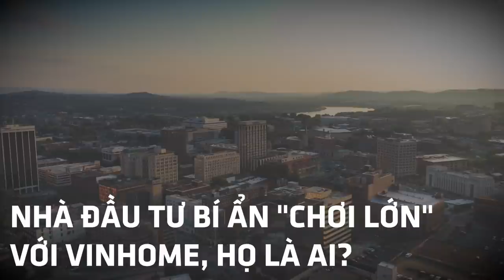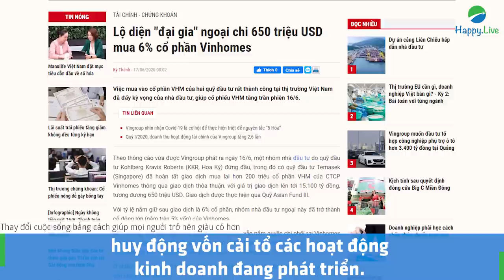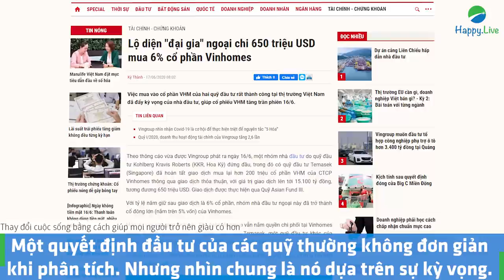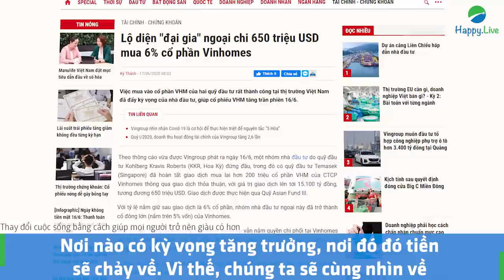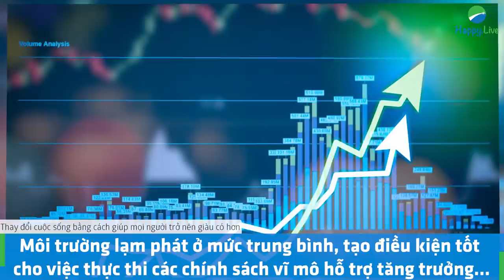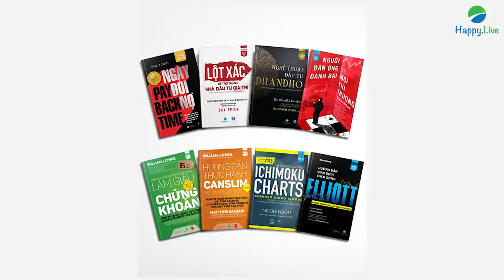Đại gia đứng sau thỏa thuận 15.000 tỷ mua Vinhomes và kỳ vọng tăng trưởng lạc quan 5,3% năm 2020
Trái với diễn biến tiêu cực của thị trường trong ngày 15/06, NĐT nước ngoài bất ngờ mua ròng 13.966 tỉ đồng toàn thị trường. Và đáng chú ý nhất là sự xuất hiện của giao dịch thỏa thuận “khủng” 201,2 triệu cổ phiếu VHM tại mức 75.000/cp, trị giá 15.099 tỉ đồng, tương đương 650 triệu USD. Và theo thông tin từ tập đoàn VinGroup, nhóm nhà đầu tư ngoại này do quỹ đầu tư Mỹ KKR đứng đầu, trong đó có Temasek, công ty đầu tư Singapore.

Sự kiện này cho thấy Việt Nam vẫn là điểm sáng nổi bật trên thị trường vốn khu vực nhờ triển vọng phát triển và tốc độ tăng trưởng mạnh mẽ. Theo báo cáo thường niên kinh tế 2020 của Viện Nghiên cứu kinh tế và chính sách (VEPR), trong kịch bản lạc quan, GDP của Việt Nam trong năm 2020 sẽ tăng khoảng 5,3%.

⭕️ Tham khảo thêm Tủ sách tinh hoa chứng khoán – Đầu tư hiệu quả trong mọi thị trường

- Nguồn: Happy Live tổng hợp -